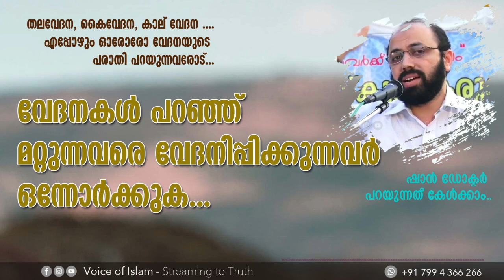തലവേദന, കൈവേദന, കാല് വേദന... എപ്പോഴും ഓരോരോ വേദനയുടെ പരാതി പറയുന്നവരോട്... Dr. Muhammed Shan